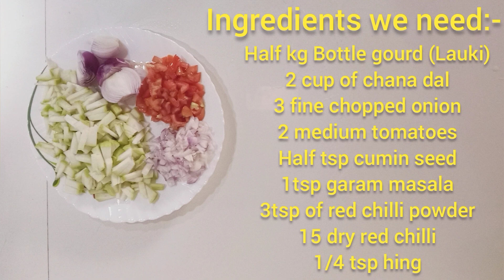Lauki Ki Dal/ लौकी की दाल की रेसिपी/ आसान रेसिपी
Do try this recipe and share with me on my insta handle.